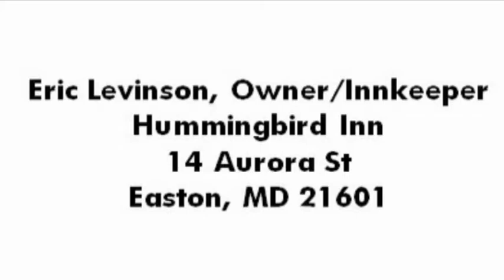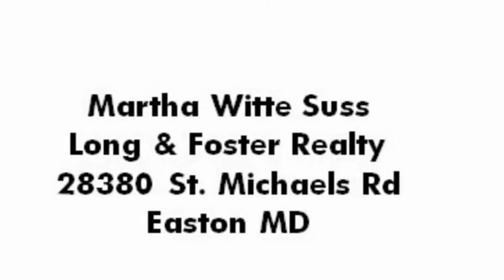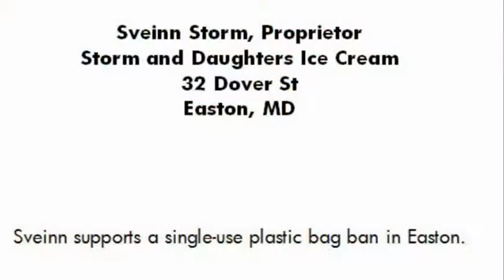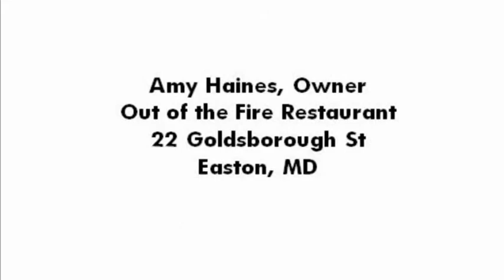ToE CouncilPublicHearing PFE 06Jun22 1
This is a video of the first public hearing on the Easton Town Council single-use plastic bag ban, held on Monday, June 6 at the Easton Council Chambers.